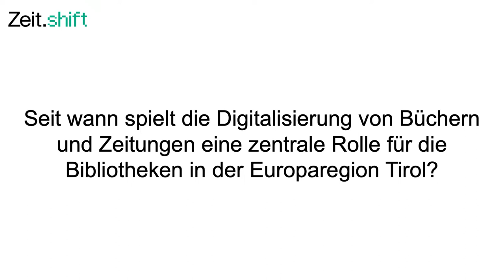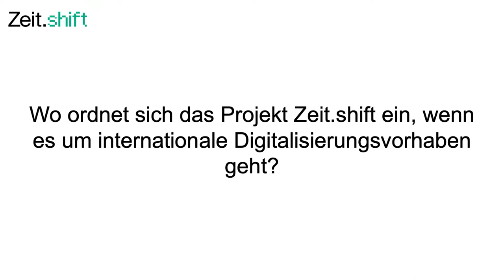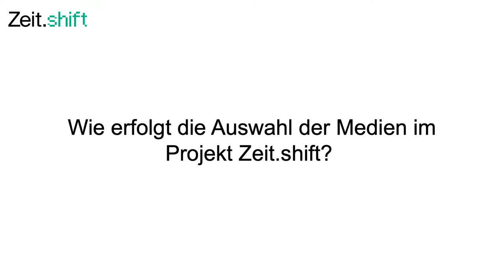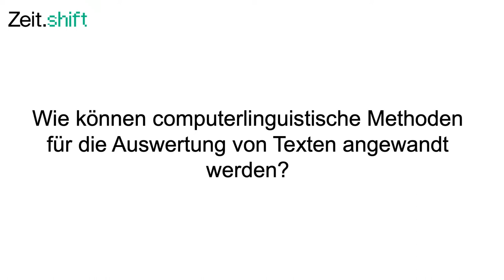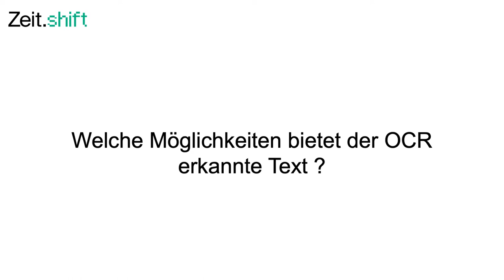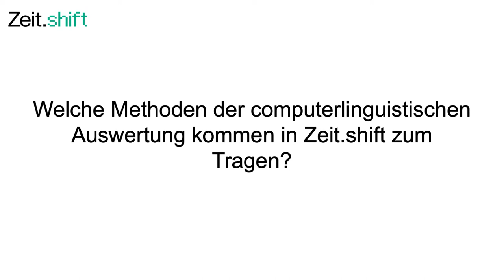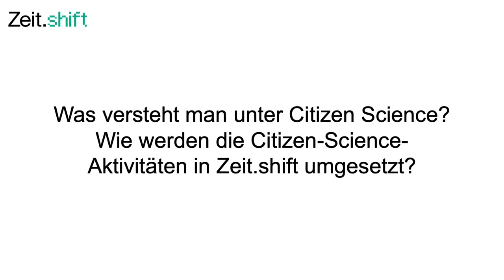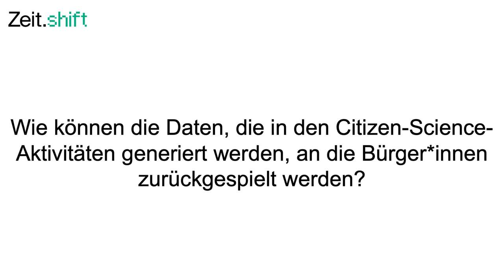Digitalisierung in Zeit.shift - Interview mit Johannes Andresen | iMooX.at